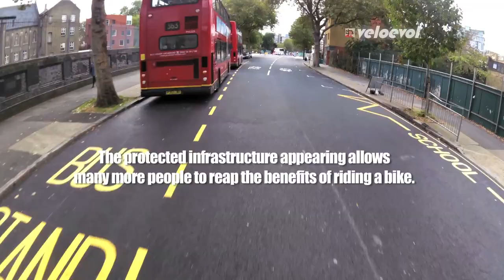The CS6 St George's Rd. Cycle 'Super' Highway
St George's Road. Just a small section of London's new protected "Cycle 'Super' Highway" which might just live up to it's middle name.